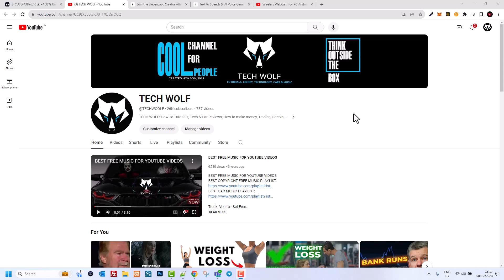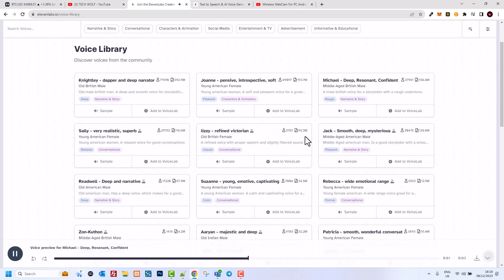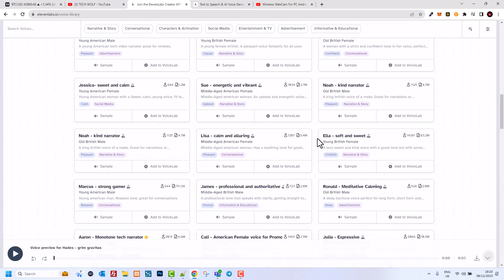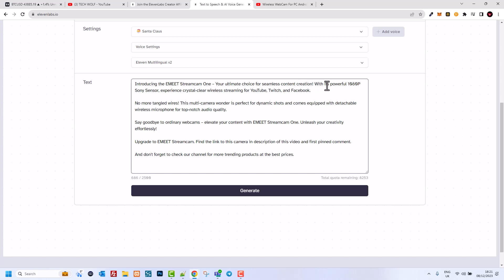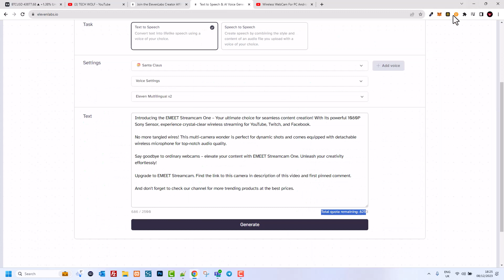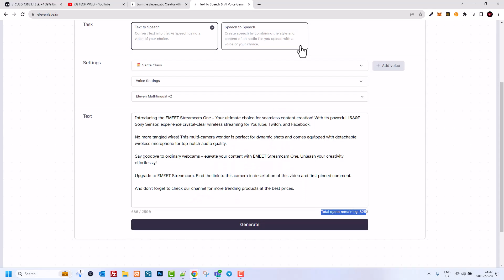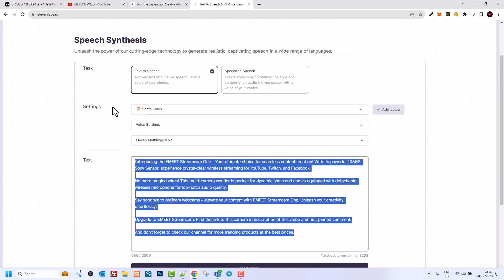The Best Text To Speech Software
This is The Best Text To Speech Software

*WebCamera I Use To Record My Videos*
*Microphone I Use*
*Best Wireless Lavalier MIcrophone For Price*